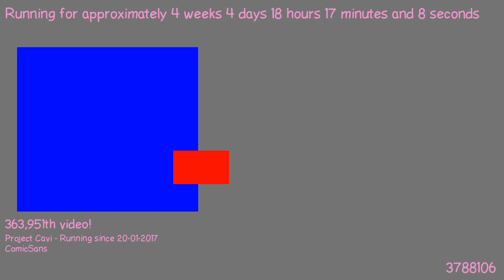1487780479 - Webdriver Cavi - F_1